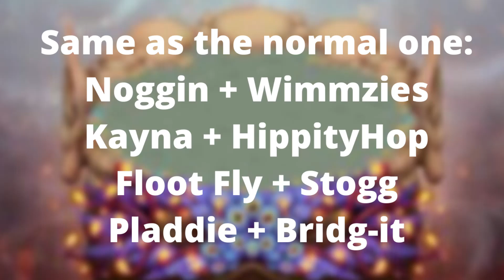How To Breed Rare Bridg-it!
Hello! Here I will try to upload daily, And I upload some MSM videos ranging from Custom Monsters, To Theories, To Fusions, News, Top 10s, And more! And my friend code is 36361711DL. I also have 2 other channels! (Links below).